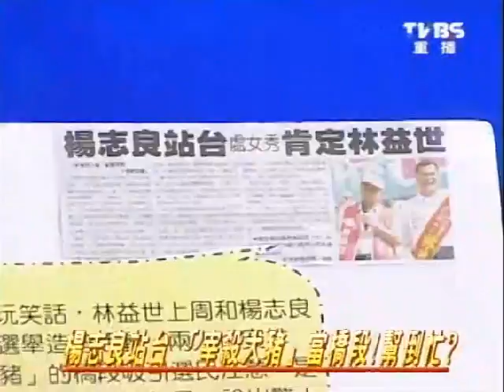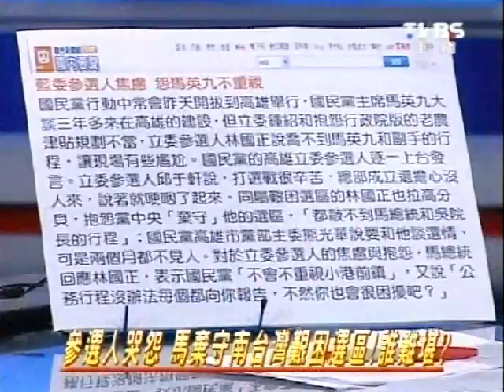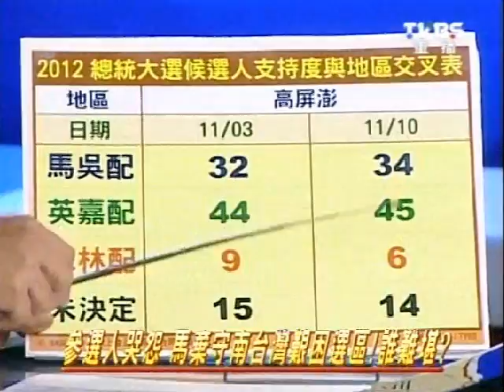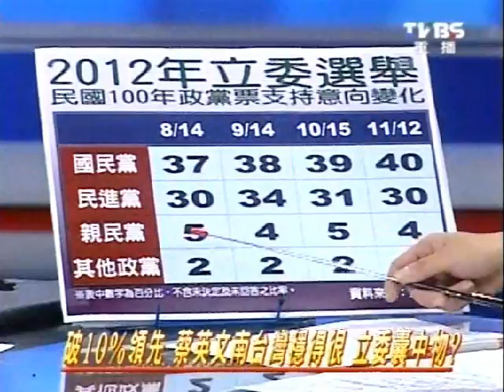2100週末開講 20111113 part 1/7